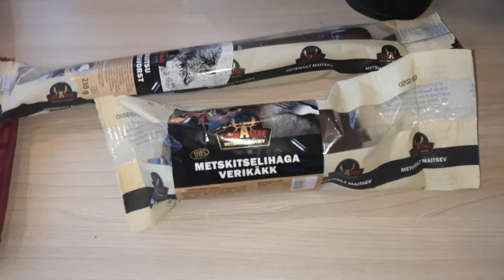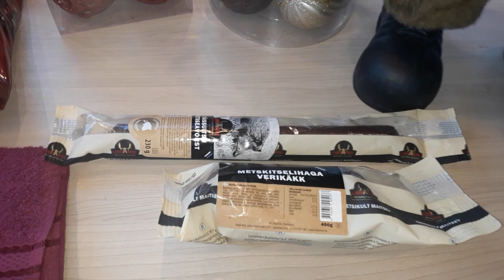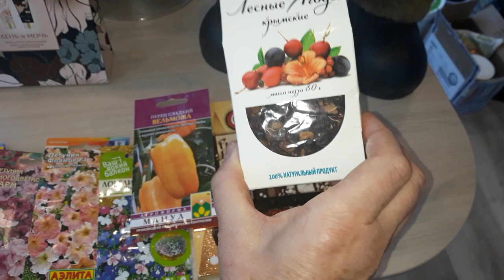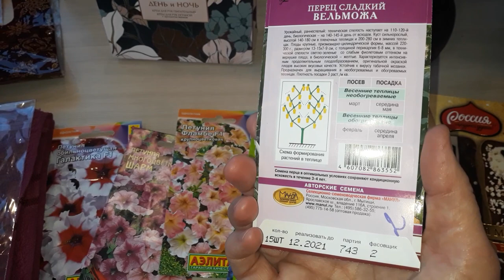Покупки в ЭСТОНИИ к Новому году!!